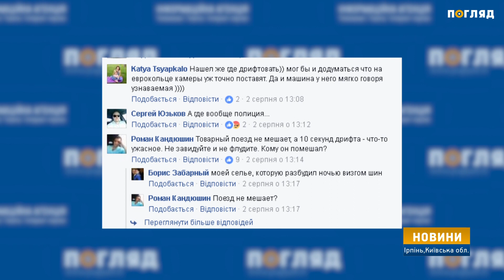Нічний гонщик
Кілька ночей поспіль водій блакитного BMW порушував спокій в Ірпені. Нічний гонщик на великій швидкості здійснював дріфтинг на дорозі “Єврокільця”. Таким чином створював аварійну ситуацію та псував дорожне покриття. Мешканці прилеглих будинків потерпали від безсоних ночей.